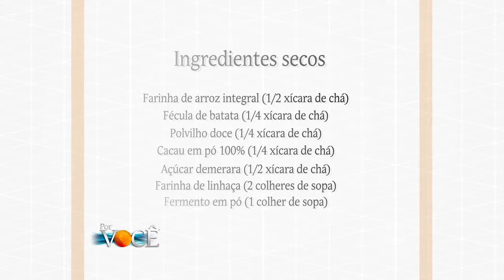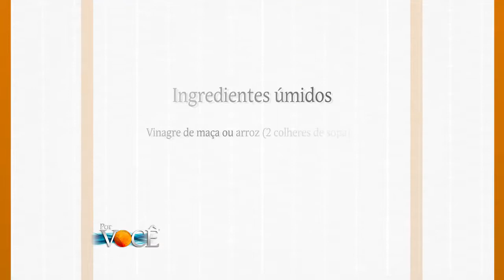Por Você 02/12/17 na íntegra